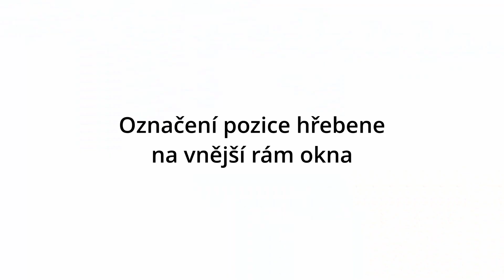Instalacni manual SMARWI